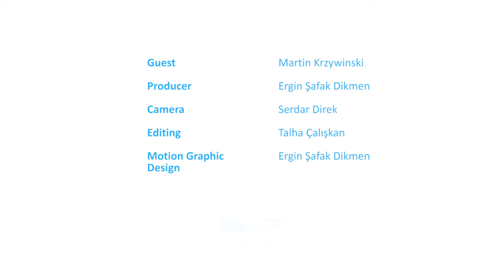What Is Data Literacy?